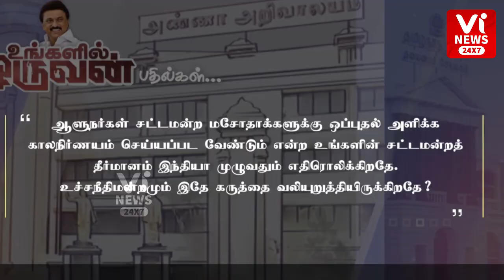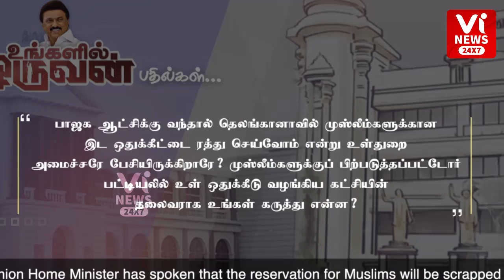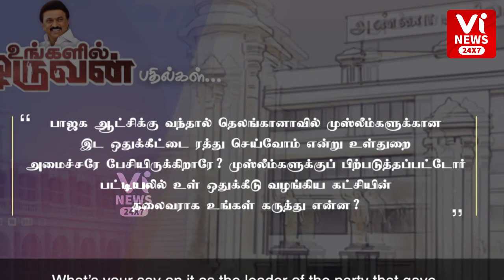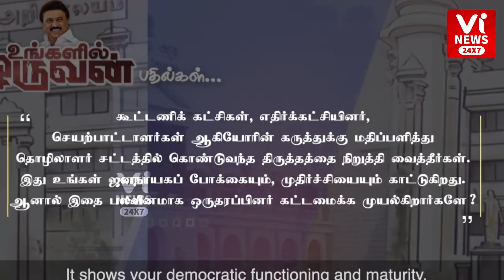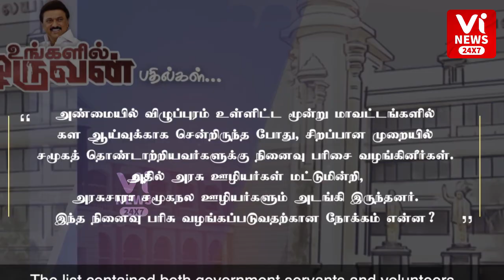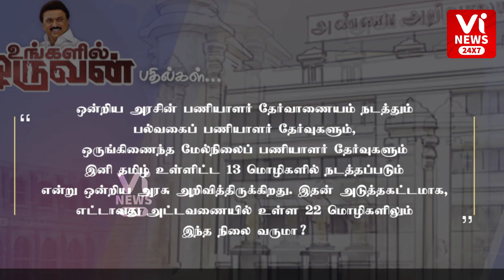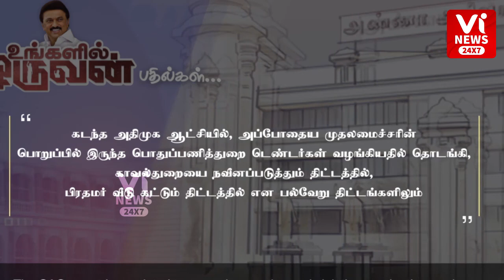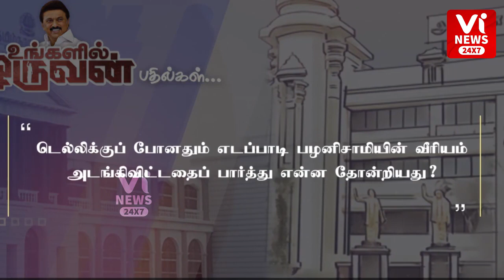PTR ஆடியோ விவகாரம். மட்டமான அரசியல் MK Stalin reply to Annamalai PTR Audio Leaks BJPfiles DMKfiles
Vi News 24X7 is a Tamil News Channel in YouTube . We are committed to Give you an Unbiased, Straightforward and a balanced News, knowledge and Cinema programme with credibility. we can assure you that we will bring the best of the world in Tamil Language " Be with Us to know the real Truth " come to us for very day updates